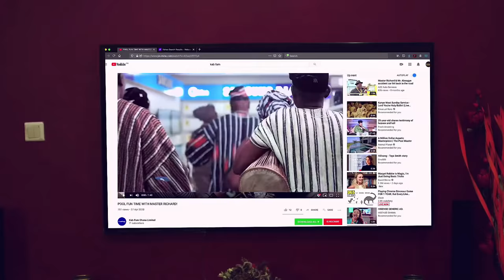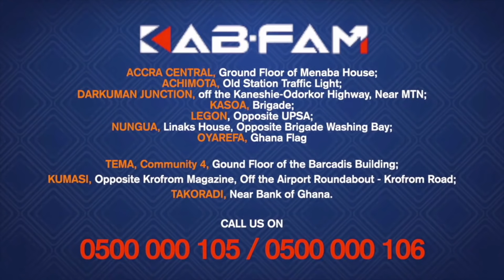THE SECRETS OF ADUMFA PRAYER CAMP AND THE CHURCH OF PENTICOST BEEF